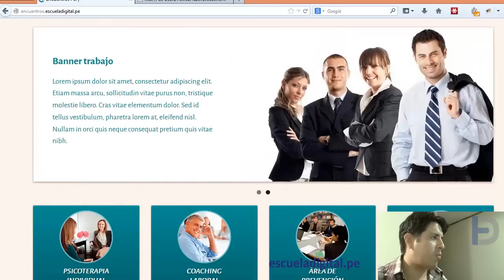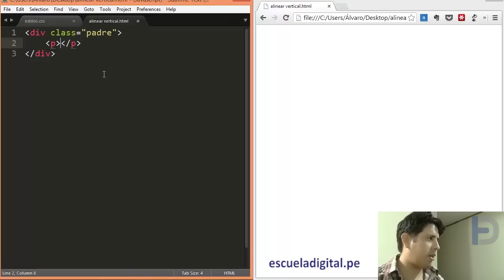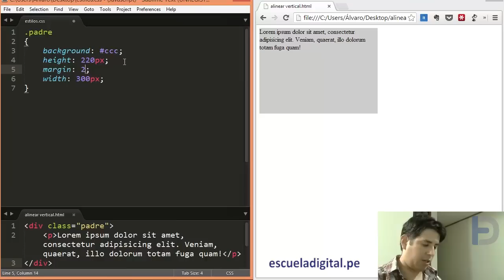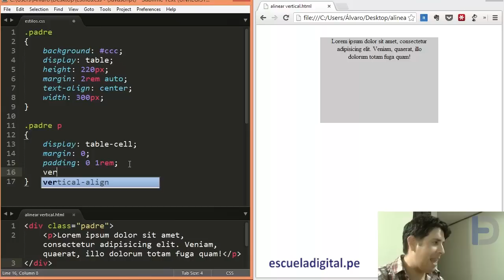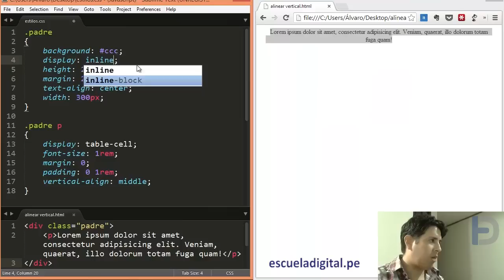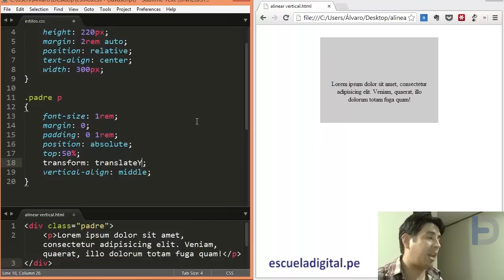Alinear texto verticalmente con CSS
En este video les enseñamos a centrar un texto verticalmente respecto a su contenedor. Uno de los mayores dolores de cabeza de los diseñadores que al fin tiene solución.